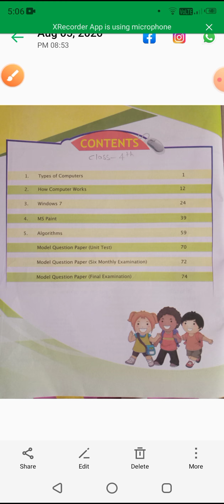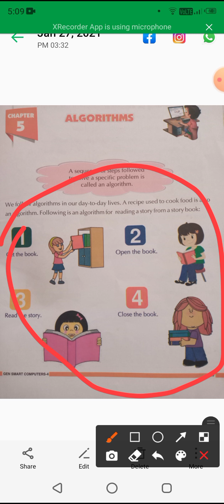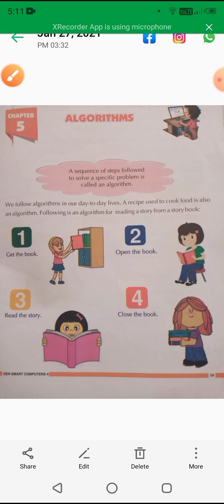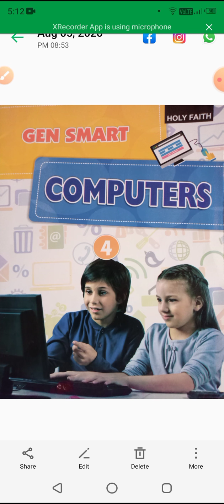clasd-4, Subject,-computers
lesson-5, Algorithm